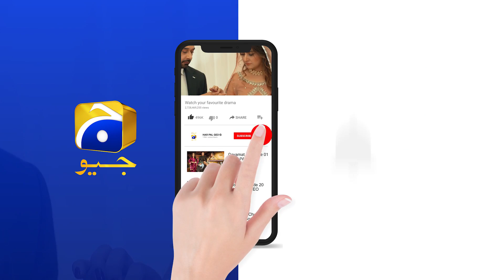Fitoor | Episode 12 | Best Scene 07 | HAR PAL GEO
Written By: Zanjabeel Asim
Directed By: Siraj ul Haq
Produced By: Abdullah Kadwani & Asad Qureshi
Production House: 7th Sky Entertainment

Cast :
Faysal Quraishi
Hiba Bukhari
Wahaj Ali
Kiran Haq
Ismat Zaidi
Saba Hameed
Tanveer Jamal
Farhan Ally Agha
Ainee Zaidi
Tipu Sharif
Kamran Jeelani
Mizna Waqas
Saif Ul Hassan
Zohreh Amir
Faheema Awan
Kanwal Khan